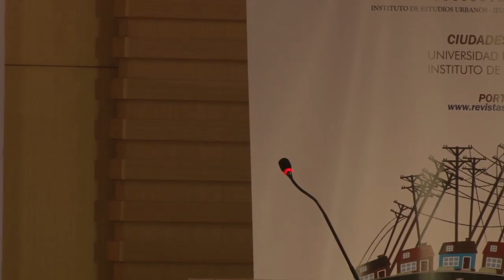Conclusiones Simposio Internacional Derecho a la Ciudad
El 24 y 25 de agosto de 2016 se llevó a cabo en la ciudad de Bogotá el Simposio Internacional Derecho a la Ciudad Hacia ONU Hábitat III. En este video presentamos el acto de cierre del evento en el que se expusieron las diferentes conclusiones de las ponencias del día.